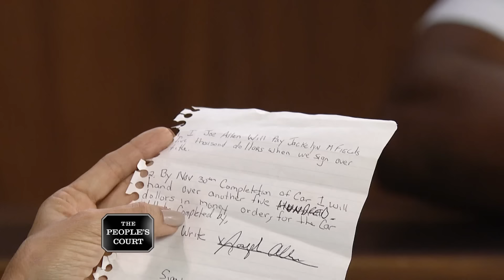Cheating a Woman Out of Her Money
The plaintiff sold her late husband’s Camaro to the defendant. She claims the defendant still owes her money, so she’s suing. The defendant argues the plaintiff gave him the wrong title for the car and he already paid in full. He ended up having to sell it to someone else. He’s countersuing for the cost of the car.

Case #28363